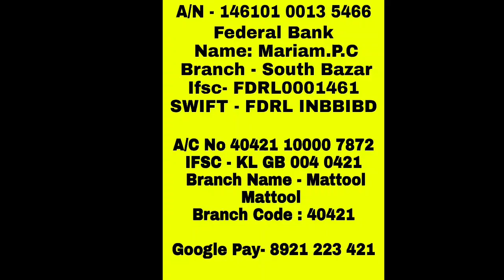ഈ കുഞ്ഞുമോനെ രക്ഷിക്കാൻ 18 കോടി രൂപ വേണം! എല്ലാവരും സഹായിക്കണേ പ്ലീസ് 🙏🙏🙏